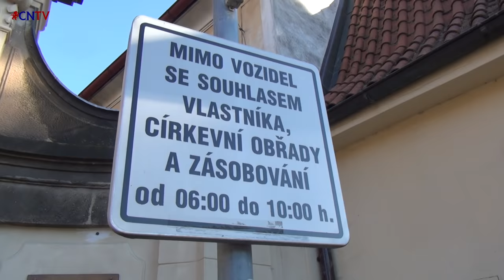Nevpuštění J. Černohorského do veřejného parku (25.08.2016)